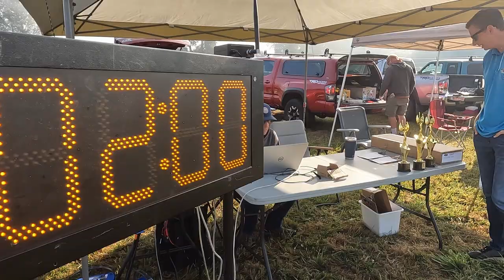Cascadia 2022 - DLG Competition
Hosted in Carnation, WA (the birthplace of DLG), the Seattle Area Soaring Society hosts a 2-day F3K (DLG) competition.

Field is located in Carnation, WA, and is known for soft, bubbly air, unique flying conditions, and massive air movements throughout the day.